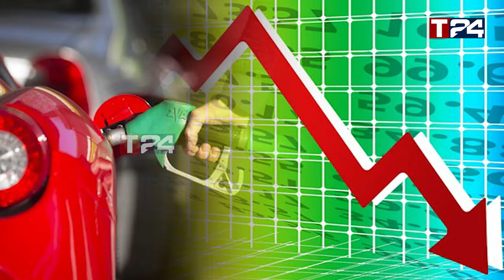யாழ் இரட்டைக்கொலை - இனத்துரோகிகளிடத்தில் விழிப்பாக இருக்க சிறிதரன் கோரிக்கை!